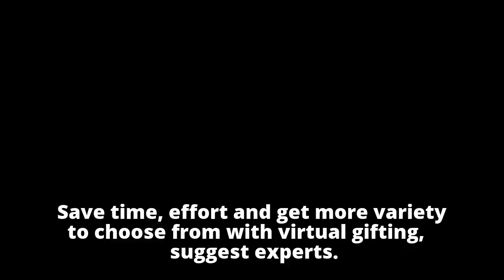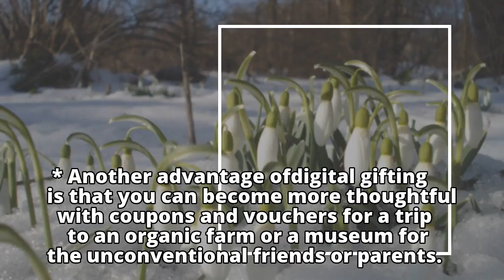Use virtual route to pamper loved ones